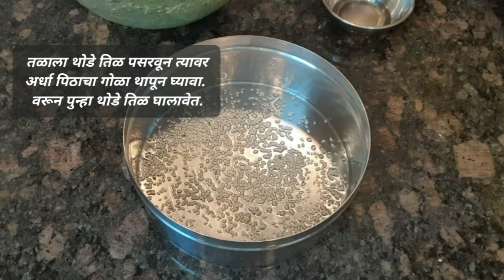भाजणीची पालक वडी | Multigrain flour Palak wadi |वदनी कवळ घेता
भाजणीची पालक वडी.
साहित्य
1) बारीक चिरलेला पालक- 3 मोठ्या वाट्या
2) चकलीची किंवा थालिपिठाची भाजणी - 1 मोठी वाटी
3) हिरव्या मिरच्या- 6-7
4) आलं - एक छोटा तुकडा
5) लसूण- 10- 12 पाकळ्या
6) शोप - 2 चमचे
7) धणे पूड- 2 चमचे
8) जिरे पूड- 2 चमचे
9) हळद- अर्धा चमचा
10) लाल तिखट- एक चमचा ( आवडीप्रमाणे)
11) हिंग - पाव चमचा
12) मीठ- चवीनुसार ( भाजणी जर विकतची असेल तर त्यात बरेचदा मीठ घातलेले असते. त्याचा अंदाज घेऊन मीठ घालावे)
13) तळण्यासाठी किंवा Shallow fry  करायला लागेल तेवढे तेल

कृती.

1) पालक आधी निवडून ,स्वच्छ धुऊन,निथळून एका कापडावर पसरवून ठेवावा. चांगला कोरडा झाला की मग बारीक चिरून घ्यावा.
2) एक एक करून सगळे मसाले त्यात मिसळून  घ्यावेत.
3) एक चमचा तेल ही घालावे.
4) मीठ घालून छान मिसळले की पालकाला थोडं पाणी सुटेल. त्यात मावेल तेवढी भाजणी घालून गोळा तयार करून घ्यावा.साधारण मोठी 1 वाटी भाजणी मावेल.
5) वडी दोन प्रकारे करू शकतो.
1) पाहिल्या प्रकारात एखाद्या डब्याला तेल लाऊन घ्यावे. त्यात खाली थोडे तीळ पसरवावेत. त्यावर वडीचा गोळा थापून वरूनही थोडे तिळ घालून हा डबा वाफवायला ठेवावा.
2) दुसर्‍या प्रकारात ह्या गोळ्याचे वळकटीसारखे रोल करून घ्यावेत व वाफवावेत.
6) साधारण 10 मिनिटे वाफवून घ्यावे.
7) 10 मिनिटानंतर त्यात सुरी किंवा Toothpick घालून बघावी. त्याला पीठ चिकटून आले नाही तर वडी झाली आहे असे समजावे.
8) पूर्णपणे गार झाल्यावर मगच वड्या कापाव्यात .
9) तेलात तळून किंवा कमी तेलावर खमंग कुरकुरीत होईपर्यंत भाजून घ्याव्या.
10) गरम गरमच खायला द्याव्यात.

टीप- भाजणी नसेल तर एक कप बेसन आणि एखादा मोठा चमचा तांदूळ पिठी किंवा ज्वारीचे पीठ आणि थोडेसे बेसन घालूनही पालक वड्या खूप छान होतात.